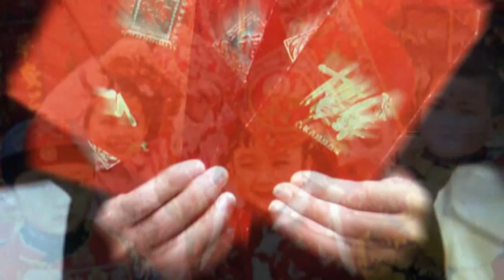Chinese New Year Greetings - Welcome Year of The Rabbit 2011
Uploaded from JasAlf5959 | January 06, 2011 |

3rd February 2011 is Year of The Rabbit (metal) for the Chinese. It begins on February 3, 2011 and ends on January 22, 2012. The Rabbit is the 4th sign of the Chinese Zodiac, which consists of 12 animals signs.

Source from the internet: The Year of the Rabbit is a peaceful year, very much welcomed and desired after the fierce year of the Tiger (2010).

The origin of Chinese New Year of Spring Festival is itself centuries old and gains significance because of several myths and traditions.

Chinese New Year (CNY) is the most important of the traditional Chinese celebration. The festival traditionally begins on the 1st day of the 1st month in the Chinese calendar and ends with Lantern Festival which is on the 15th day. Chinese New Year's Eve, a day where Chinese families gather for their annual reunion dinner.

Within China, regional customs and traditions concerning the celebration of the Chinese New Year vary widely.

Weeks ahead before the CNY, most Chinese would be busy baking traditional cookies, buying presents, decoration, material, food, and clothing. It is also the tradition that every family thoroughly cleans the house to sweep away any ill-fortune in hopes to make way for good incoming luck. Windows and doors will be decorated with red colour paper-cuts and couplets with popular themes of "happiness", "wealth", and "longevity".

On the Eve of Chinese New Year, supper is a feast with families. Food will include pigs, ducks, chicken and sweet delicacies and other symbolic items. The family will end the night with firecrackers.

Early next morning, children will greet their parents by wishing them a Healthy and Happy New Year and in return, they are given money in red paper envelopes for good luck (hung boa).

Rabbit Years:
01/29/1903 to 02/15/1904 (Water)
02/14/1915 to 02/02/1916 (Wood)
02/02/1927 to 01/22/1928 (Fire)
02/19/1939 to 02/07/1940 (Earth)
02/06/1951 to 01/26/1952 (Metal)
01/25/1963 to 02/12/1964 (Water)
02/11/1975 to 01/30/1976 (Wood)
01/29/1987 to 02/16/1988 (Fire)
02/16/1999 to 02/04/2000 (Earth)
02/03/2011 to 01/22/2012 (Metal)